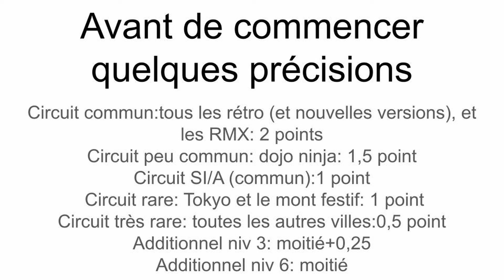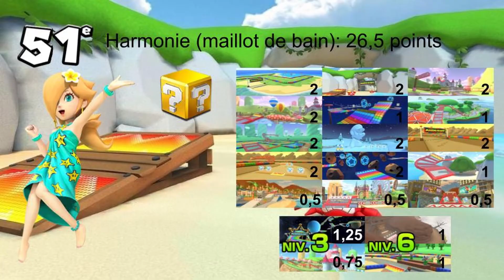Mario Kart Tour Classement des persos ultra rares (saison de Kamek)